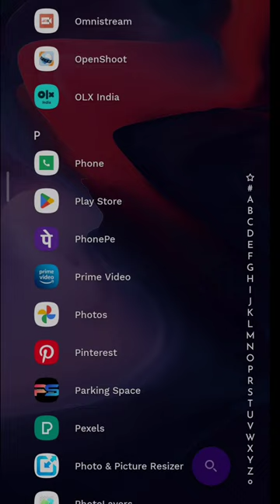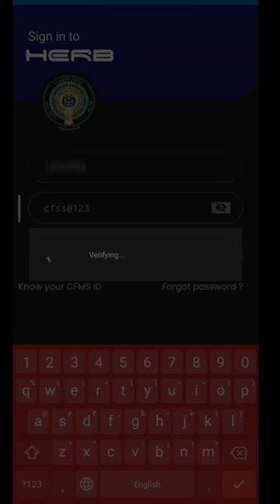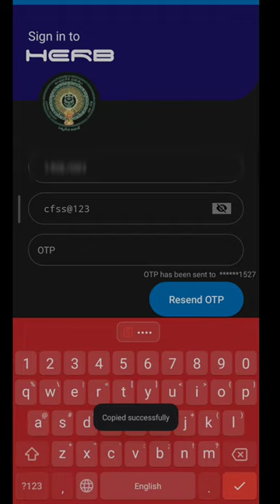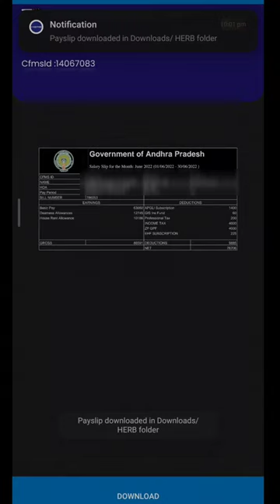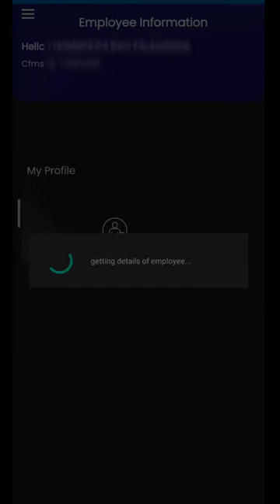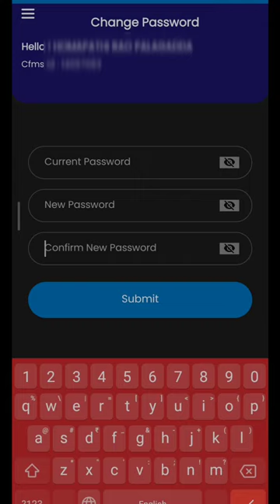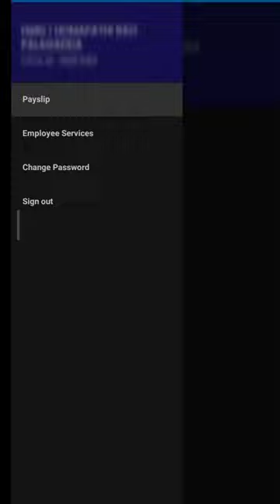Download Pay slip from New HERB App